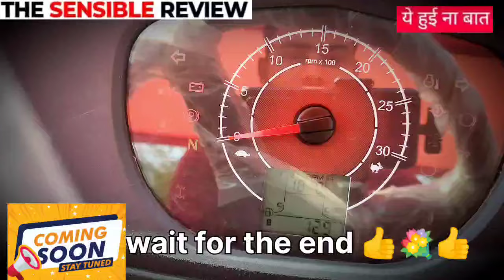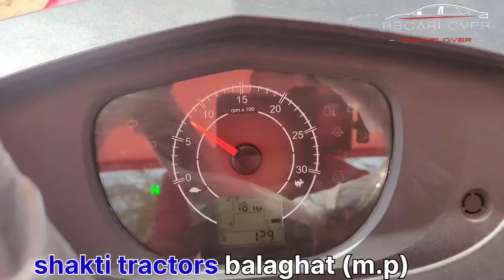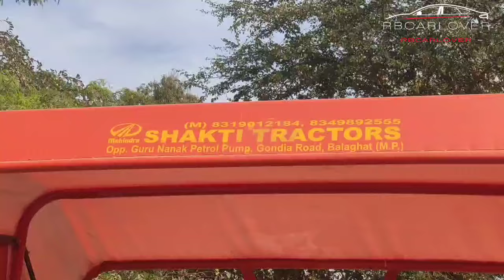mahindra yuvo tech+ 575 di 4wd | महिंद्रा युवो टेक प्लस 575 डीआई |mahindra tractor |mahindratractor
Brand
Mahindra Tractors
No. Of Cylinder
4
HP Category
47 HP
PTO HP
43.1 HP
Gear Box
12 Forward + 3 Reverse
Brakes
Oil Immersed Brakes
Warranty
6000 hours / 6 Year
Price
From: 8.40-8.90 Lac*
About Mahindra Yuvo Tech Plus 575 4WD
Mahindra Yuvo Tech Plus 575 4WD is an amazing and powerful tractor with a super attractive design. Mahindra Yuvo Tech Plus 575 4WD is an effective tractor launched by the Mahindra Tractor. The Yuvo Tech Plus 575 4WD comes with all the advanced technology for effective work on the farm. Here we show all the features, quality, and fair price of the Mahindra Yuvo Tech Plus 575 4WD Tractor. Check down below.
Mahindra Yuvo Tech Plus 575 4WD Engine Capacity
The tractor comes with 47 HP. Mahindra Yuvo Tech Plus 575 4WD engine capacity provides efficient mileage on the field. The Mahindra Yuvo Tech Plus 575 4WD is one of the powerful tractors and offers good mileage. The Yuvo Tech Plus 575 4WD Tractor has a capability to provide high performance on the field. Mahindra Yuvo Tech Plus 575 4WD comes with super power which is fuel efficient.
Mahindra Yuvo Tech Plus 575 4WD Quality Features
Along with this, Mahindra Yuvo Tech Plus 575 4WD has a superb kmph forward speed.

Mahindra Yuvo Tech Plus 575 4WD manufactured with Oil Immersed Brakes.

Mahindra Yuvo Tech Plus 575 4WD Steering type is smooth Power Steering.

It offers a litre large fuel tank capacity for long hours on farms.

Mahindra Yuvo Tech Plus 575 4WD has 1700 Kgf strong Lifting capacity.
This Yuvo Tech Plus 575 4WD tractor consists of multiple tread pattern tyres for the effective work. The size of the tyres are 6.00 x 16 front tyres and 13.6 x 28 reverse tyres.
Mahindra Yuvo Tech Plus 575 4WD Tractor Price
Mahindra Yuvo Tech Plus 575 4WD Price in India is fair price for buyers. The Yuvo Tech Plus 575 4WD price is set according to the budget of Indian farmers. It is the main reason Mahindra Yuvo Tech Plus 575 4WD became popular among Indian farmers with its launch. You can find videos related to the Yuvo Tech Plus 575 4WD tractor from which you can get more information about Mahindra Yuvo Tech Plus 575 4WD. Here you can also get an updated Mahindra Yuvo Tech Plus 575 4WD Tractor on road price 2023.
Why Tractor Junction for Mahindra Yuvo Tech Plus 575 4WD?
You can get Mahindra Yuvo Tech Plus 575 4WD at Tractor Junction with exclusive features. Our customer executive will help you out and tell you all about Mahindra Yuvo Tech Plus 575 4WD. So, visit Tractor Junction and get Mahindra Yuvo Tech Plus 575 4WD with price and features. You can also compare Mahindra Yuvo Tech Plus 575 4WD with other tractors.
Mahindra Yuvo Tech Plus 575 4WD Engine

No. Of Cylinder4HP Category47 HPEngine Rated RPM2000CoolingParallel CoolingAir FilterDry TypePTO HP43.1Fuel Pump29 l/m